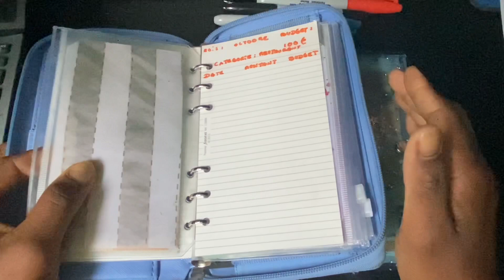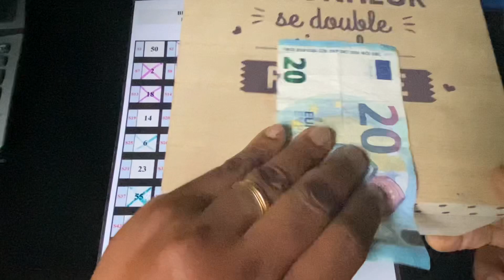BILAN DE FIN DE SEMAINE // CHALLENGE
Petit bilan de ces quelques jours et mon challenge qu’on continue, trop hâte d’être à décembre ! 😜

Helllooo, je suis mimi, j’ai une quarantaine d’années, je suis mariée, maman de deux ados, je partage avec vous mes astuces et conseils sur ce qui touche au budget, à l’épargne, aux finances mais surtout aux économies.